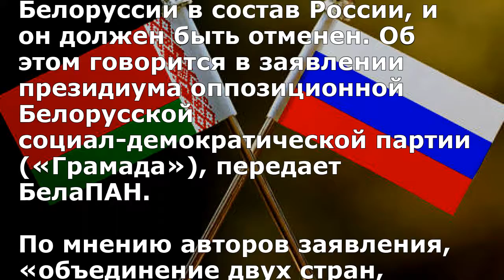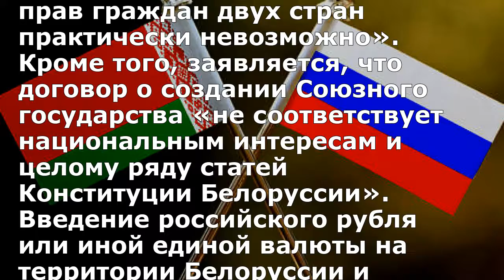В Беларуси призвали разорвать Союзный договор с Россией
Договор о создании Союзного государства является легальной формой инкорпорации Белоруссии в состав России, и он должен быть отменен. Об этом говорится в заявлении президиума оппозиционной Белорусской социал-демократической партии («Грамада»), передает БелаПАН.

По мнению авторов заявления, «объединение двух стран, различных по территории более чем в 82 раза, по населению — более чем в 15 раз, по валовому внутреннему продукту — более чем в 27 раз, в одно государство с сохранением суверенитета и независимости, а также обеспечением равных прав граждан двух стран практически невозможно». Кроме того, заявляется, что договор о создании Союзного государства «не соответствует национальным интересам и целому ряду статей Конституции Белоруссии». Введение российского рубля или иной единой валюты на территории Белоруссии и создание единого эмиссионного центра в РФ объявляется «прямой экономической зависимостью от России», а создание региональной группировки войск — «вовлечением Белоруссии в международные конфликты, в которых участвует Россия, и превращает Белоруссию в часть милитаристского государства».

Напомним, в последние несколько месяцев в Белоруссии не утихают споры о необходимости дальнейшей интеграции с Россией в рамках Союзного договора 1999 года. При этом как официальные власти республики, так и прозападная оппозиция выступают единым фронтом, считая дальнейшее сближение двух стран процессом присоединения Россией Белоруссии. Александр Лукашенко 10 января провел совещание по вопросам социально-экономического развития страны и подходах к дальнейшему развитию интеграционных направлений, на котором разговоры об объединении с Россией назвал «глупыми и притянутыми за уши». «Мы с президентом России однозначно определили, что сегодня в повестке дня такого вопроса нет — об объединении», — заявил он.